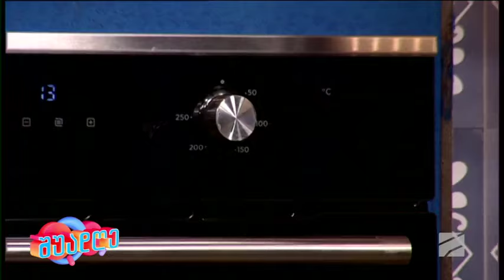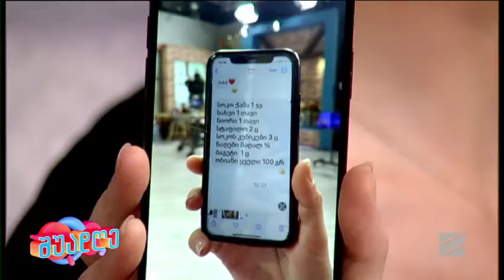სოკოს წვნიანი ნაღებით-ვახო კანდელაკი; შუადღე-2024.09.27